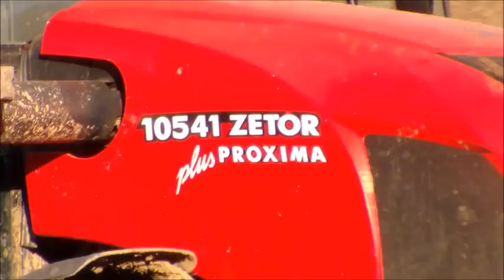Sezóna 2017 Valcovanie pšenice Zetor Proxima 10541 plus